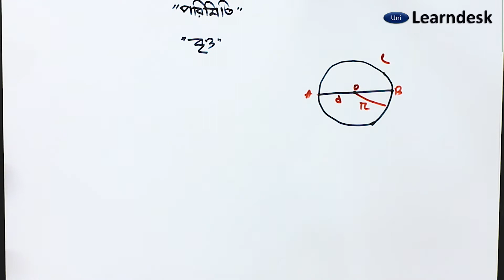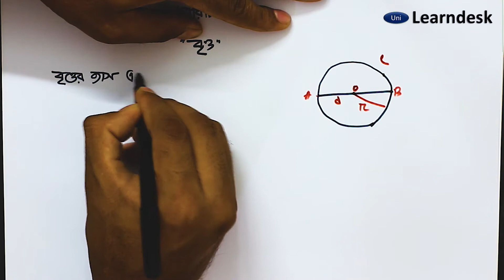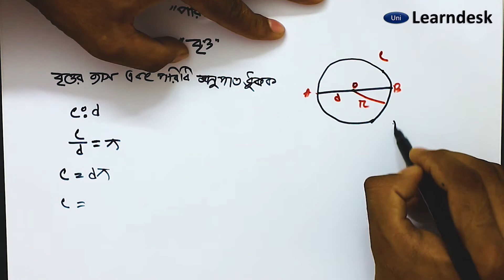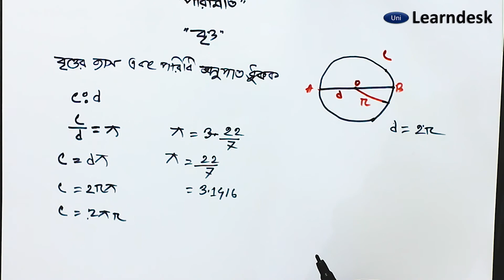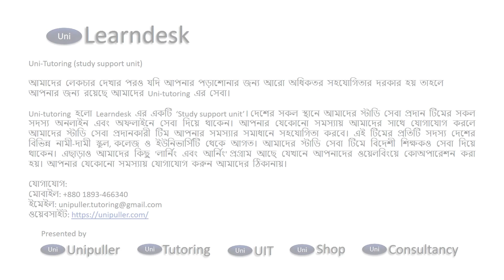Class 9-10, Math, Chapter 16, Britter Poridhi | Learndesk | Unipuller